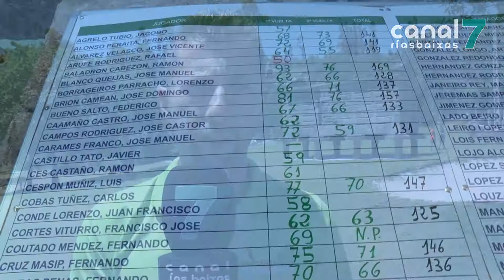O rianxeiro Simón Varela proclámase campión de España de Pitch & Putt